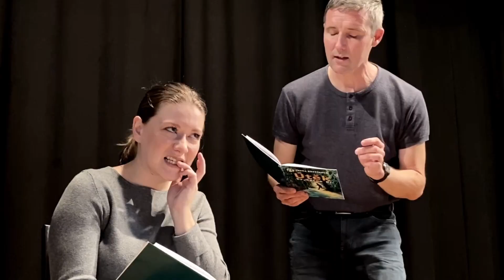Scénické čtení: Yvona Březinová - Útěk Kryšpína N.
Hrají: Tereza Hrabalová a David Vacke
Režie: David Vacke

Zásluhou knihy populární české spisovatelky Ivony Březinové se stáváme svědky napínavého vyšetřování a pátrání po zmizelém Kryšpínovi. V „přímém přenosu“ se odkrývají nenápadné detaily i zásadní události týkající se nejen samotného Kryšpína, ale také vztahů mezi jeho spolužáky a v jeho rodině. Proč utekl ze školy v přírodě, proč nemá ve třídě kamarády, a podaří se jej nalézt včas? V tomto scénickém čtení ukážeme divákům, že divadelní atmosféru lze vytvořit i bez použití rekvizit a kostýmů, jen za pomoci práce s prostorem a hereckým výrazem.